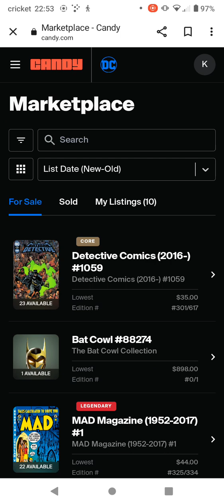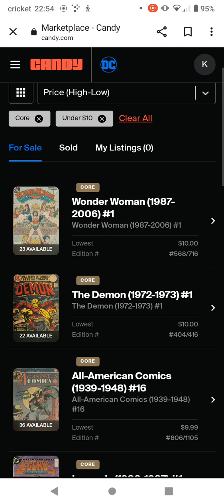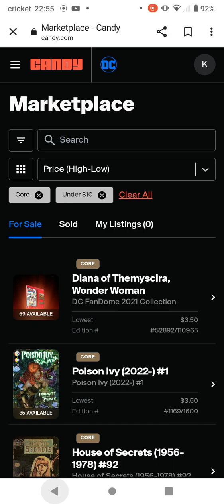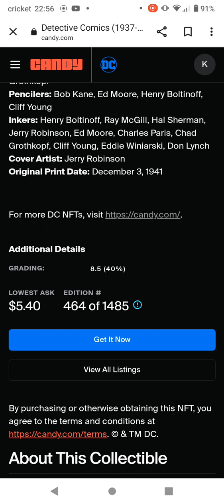KGM JAM Candy Daily DCA 01-02-24